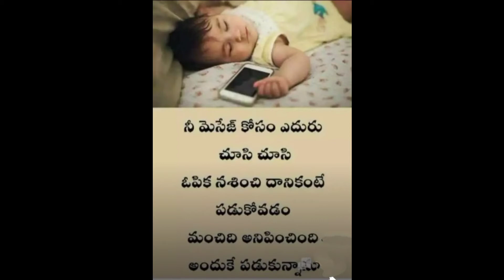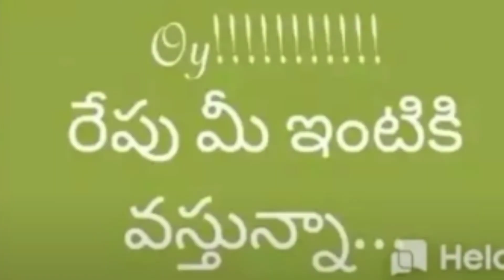friends comedy conversation with lawfing quotes 😀🤣😁💑🎊🎉💥